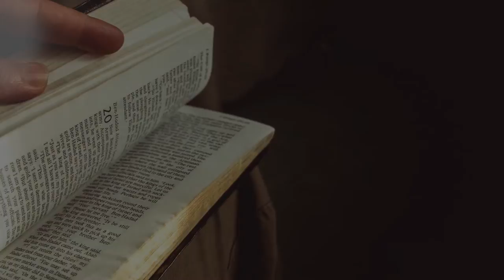Announcements for week of March 17, 2019